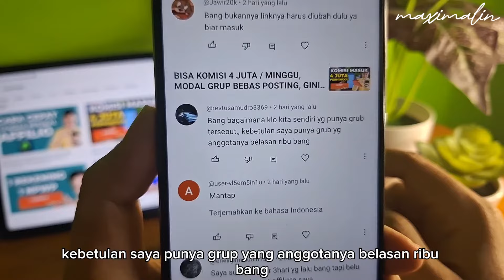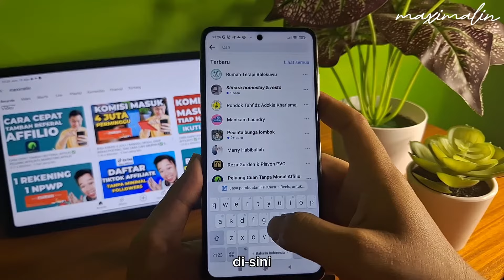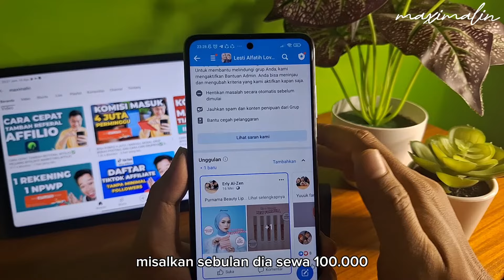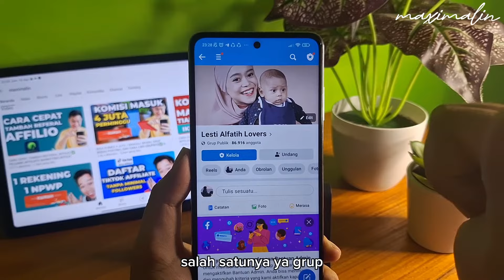CARA DAPAT UANG DARI GRUP FACEBOOK ✅️ MANFAATKAN INI KALO PUNYA GRUP FB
cara dapat uang dari facebook, cara dapat uang dari grup facebook